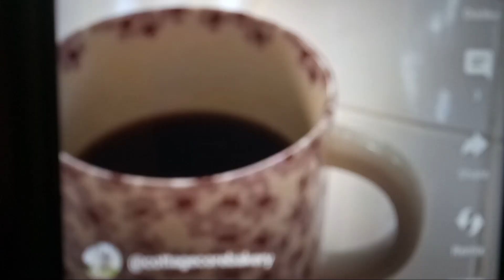sweet & simple ways to make your mornings better